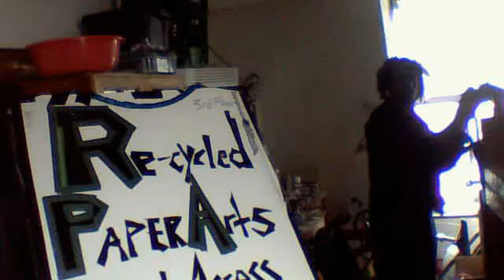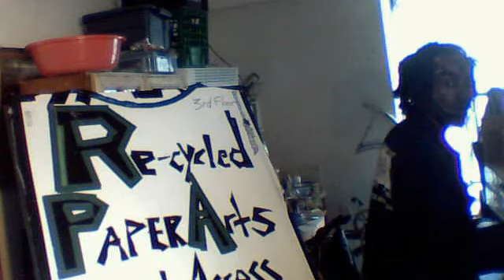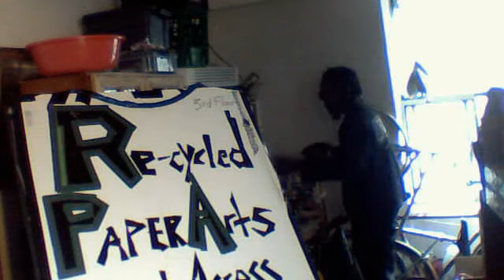BackwardsRider - bicycle workshop 2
bicycle infractions, authorities